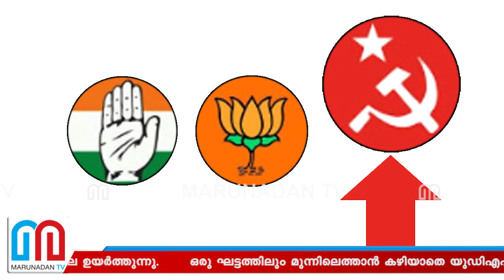തുടര്‍ഭരണം ഉറപ്പിച്ച് എല്‍ഡിഎഫ് | Election result 2021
തുടക്കത്തിലെ മുന്നേറ്റം നിലനിർത്തി ഇടതു മുന്നണി; കേവല ഭൂരിപക്ഷവും കടന്ന് ലീഡ് നില ഉയർത്തുന്നു; ഒരു ഘട്ടത്തിലും മുന്നിലെത്താൻ കഴിയാതെ യുഡിഎഫ്; ഉറച്ച കോട്ടകളിലും വിള്ളൽ